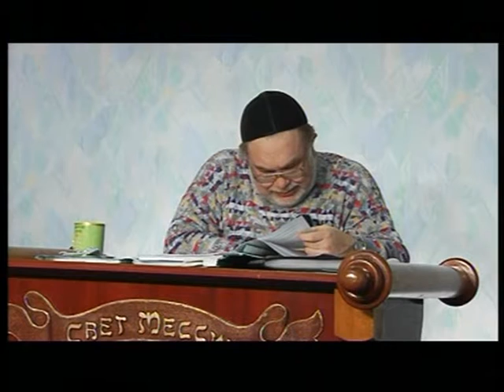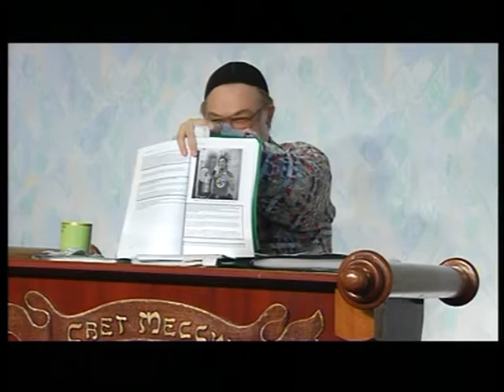МЕБИ Валерий Дэма "Разбор недельных глав Tоры - Ноах" Урок 5